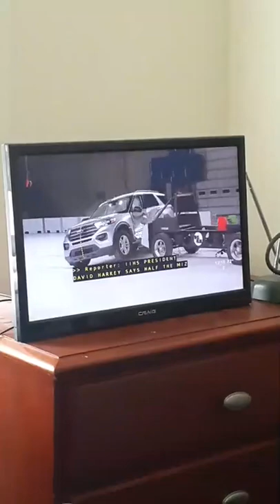You're watching the replay of the Wednesday afternoon broadcast as this is part 3 of it